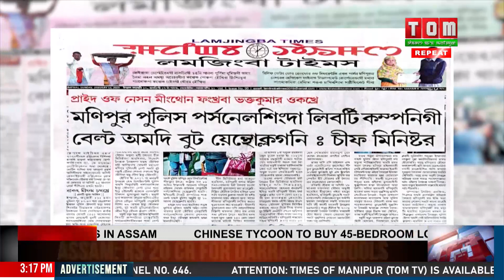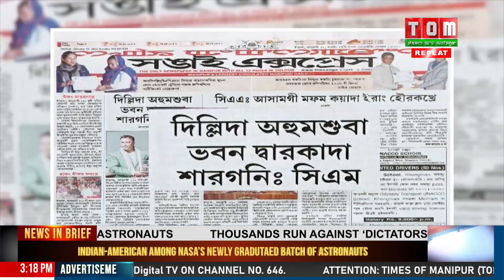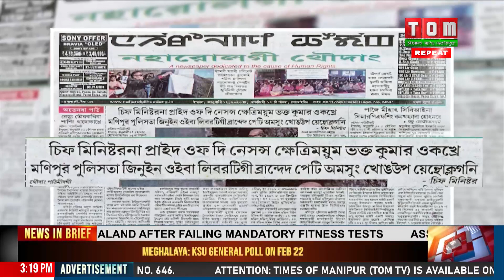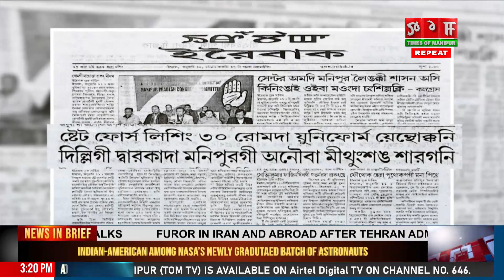TOM TV 3 PM MANIPURI NEWS 12TH JAN 2020